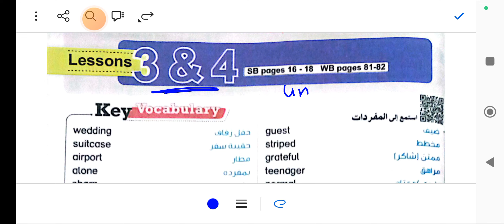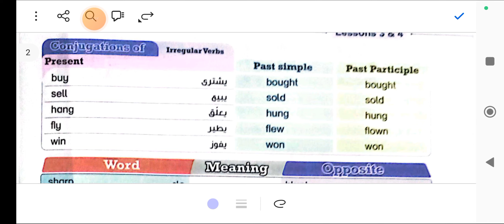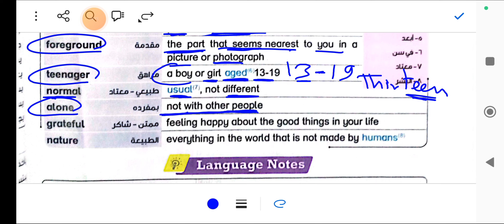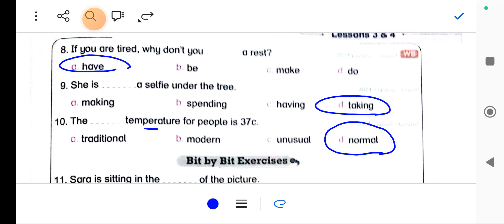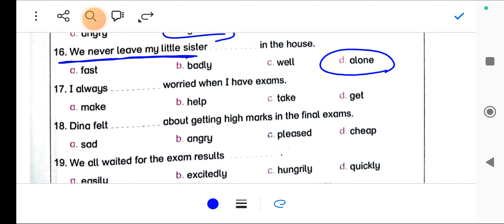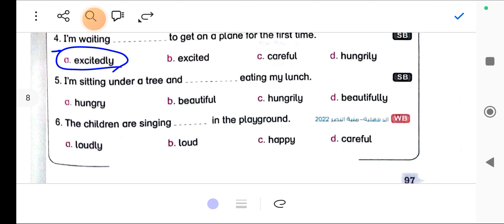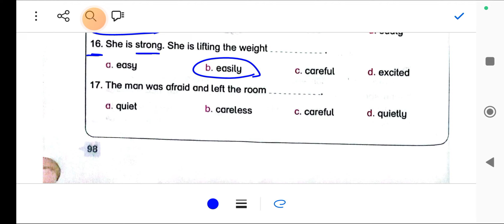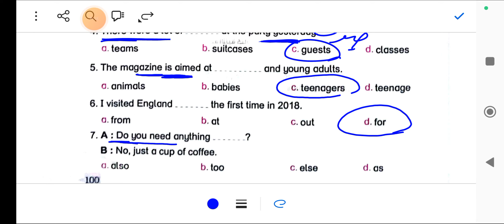شرح وحل (unit 2) بت باي بت تانيه اعدادي الترم الاول 2025 الوحده الثانيه الدرس الثالث والرابع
شرح وحل (unit 2) بت باي بت تانيه اعدادي الترم الاول 2025 الوحده الثانيه الدرس الثالث والرابع حل تدريبات كتاب بت باي بت تانيه اعدادي ترم اول 2025 حل تدريبات كتاب بت باي بت Bit by bit prep 2